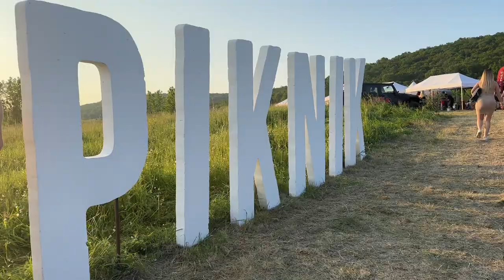House Piknik | Budapest | Hungary | Things To Do In Budapest | Music in Budapest | Budapest Festival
Budapest is renowned for its vibrant music scene and hosts a variety of music festivals each year, attracting visitors from all over the world. Attending these music festivals can be an extraordinary experience for a number of reasons:

Diverse Music Genres: Budapest's music festivals cater to a wide array of musical tastes, from electronic and house to rock and jazz. Festivals like Sziget, Balaton Sound, and Budapest Essentials offer line-ups that feature international as well as local artists.

Cultural Experience: Attending a music festival in Budapest allows visitors to immerse themselves in the city's rich culture. In addition to music, many festivals also feature art installations, performances, and food stalls showcasing local Hungarian cuisine.

Atmosphere and Energy: Music festivals are known for their high energy and positive atmosphere. Dancing to your favourite band or DJ with a crowd of people who share your taste in music can be an exhilarating experience.

Beautiful Locations: Many of Budapest's music festivals are held in stunning locations. For example, the Sziget Festival takes place on an island in the Danube River. The scenic beauty enhances the festival experience.

Exploring the City: Attending a music festival provides an excellent reason to explore Budapest, a city known for its beautiful architecture, historic thermal baths, vibrant nightlife, and delicious food.

Making New Friends: Music festivals bring together people from all over the world. They are a great place to meet new people and make friends with those who share your interests.

In short, music festivals in Budapest offer a fantastic mix of live music, cultural experiences, and social opportunities. It's not just about the music - it's about the unforgettable experiences and memories that you'll create.